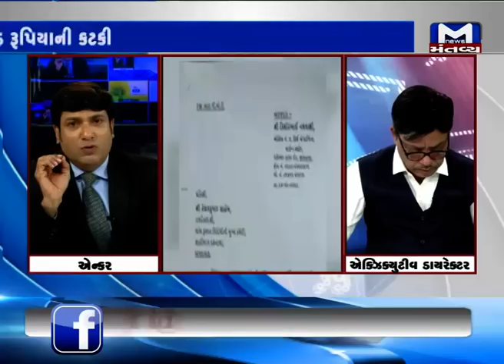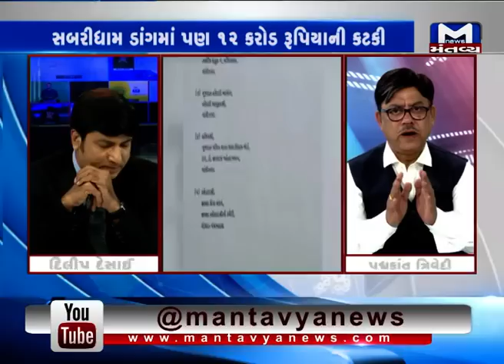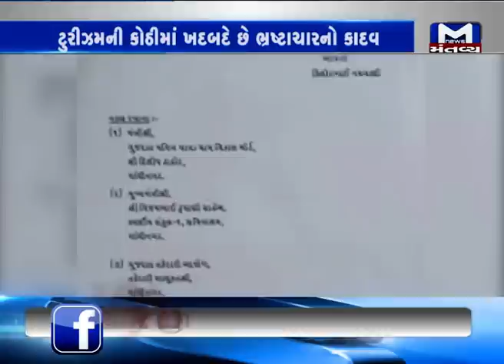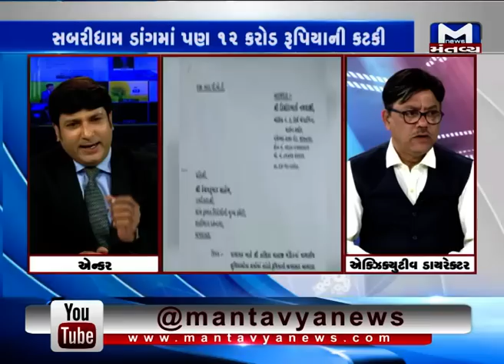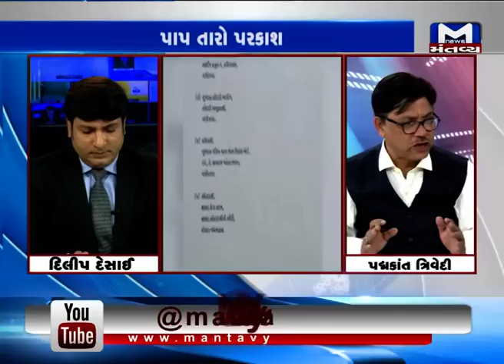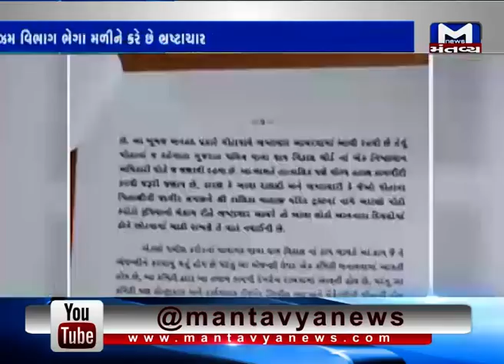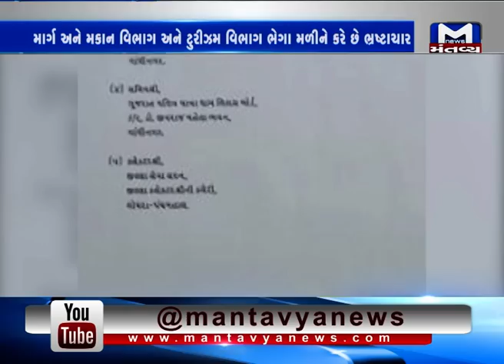CHOPAT: Scams of Gujarat Tourism Department (24/12/2018) | Mantavya News